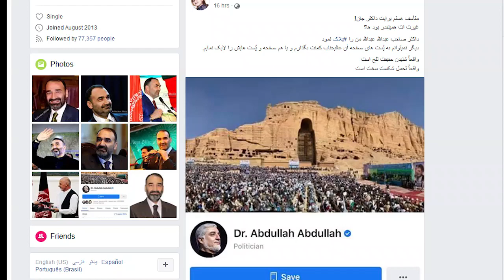Parasto TV|داکتر عبدالله ملیحه نور(دخترعطا) را بـــ.....ـــلاک کرد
Congratulations to Dr. Abdullah on his victory and Mali Nour's remarks